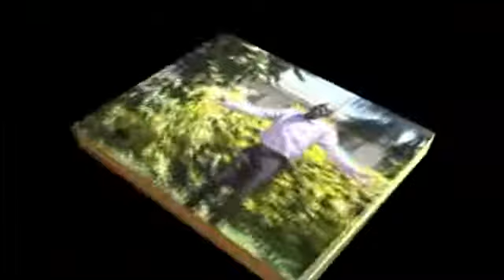ADIERA RUOTH NYASAYE JAKWATH